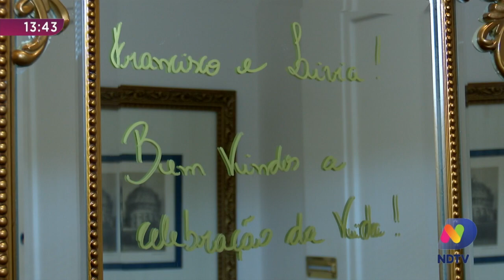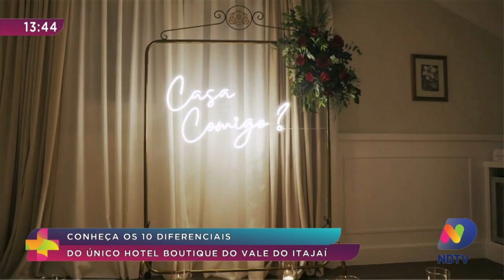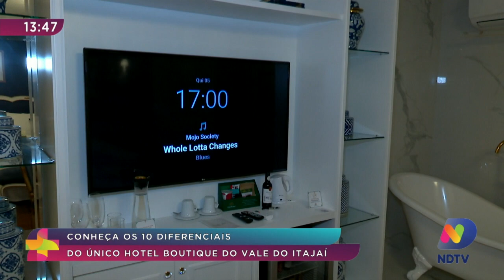Conheça os diferenciais do único hotel boutique do Vale do Itajaí